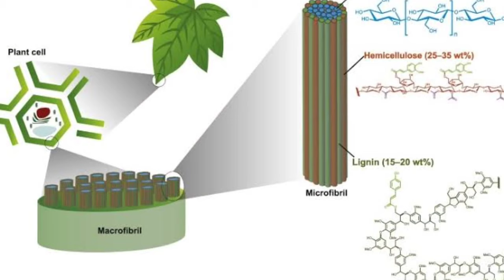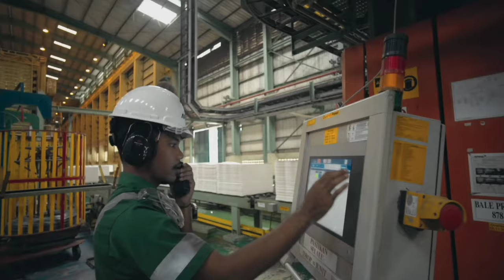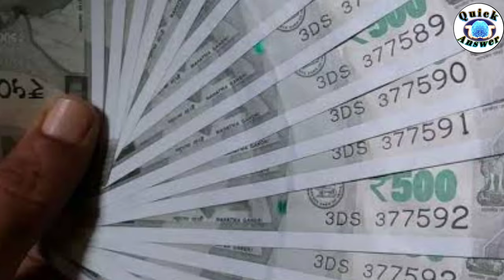kagaj kesa banta hai | wood to paper | कागज का निर्माण कैसे होता है?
नमस्कार दोस्तों दोस्तों मैंने इस वीडियो में आपको कागज के पेड़ के कटने से लेकर कागज बनने तक की पूरी प्रक्रिया को समझाइए दोस्तों कागज किस तरीके से बनता है इसको बिल्कुल नए तरीके से समझाएं और नए तरीके से कैसे कागज को बनाया जा रहा है आजकल तो मैंने आपको उसे भी पता है तो दोस्तों इस वीडियो को पूरा देखिए और अगर वीडियो अच्छा लगे तो वीडियो को लाइक कीजिए शेयर कीजिए और चैनल को सब्सक्राइब दोस्तों हम अगले वीडियो में बात करेंगे कि नोट कैसे छपते हैं और इंडिया के अंदर अलग-अलग प्रकार के नोट कैसे बनते हैं और नोट कहां पर बनते हैं इस चीज सब चीज के बारे में जानकारी प्राप्त करेंगे तब तक के लिए नमस्क